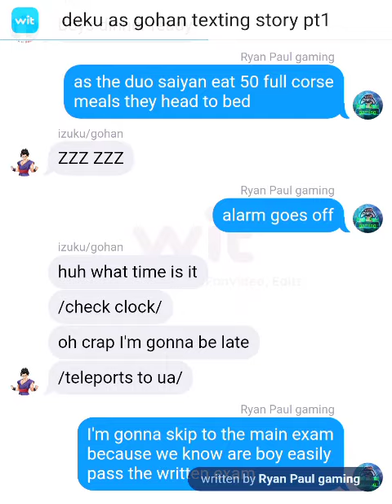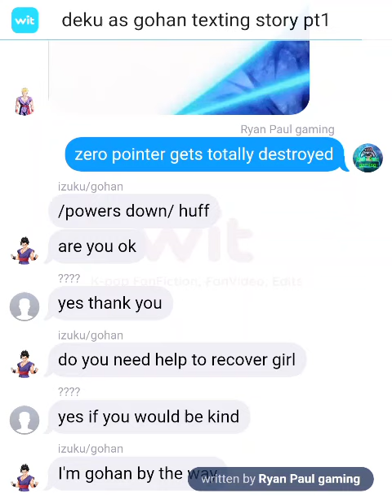deku as gohan texting story pt1